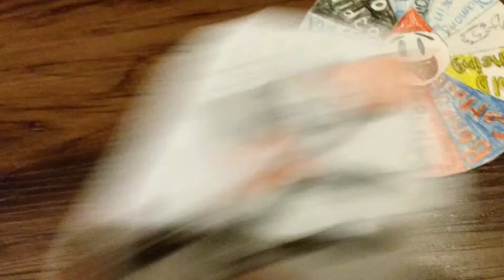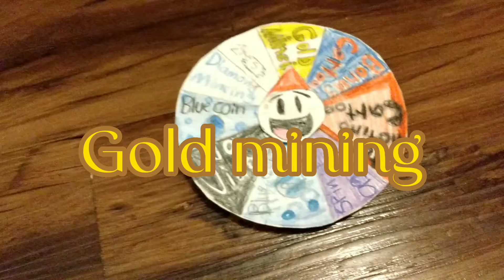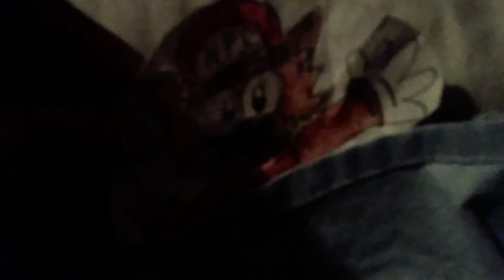Saturday spin the wheel season 3 episode 11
the two eliminate contestant will be coming in next Saturday